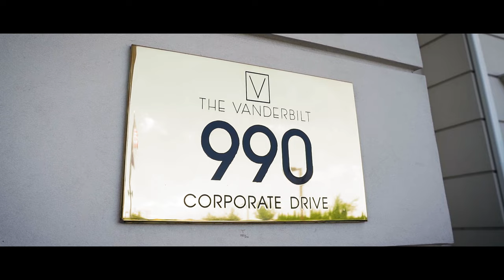WEDDING CINEMATIC VIDEO - SUNG & CRYSTAL [4K] SONY A7III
Captured some beautiful moments for Sung & Crystal on their wedding day.

1st Camera: BRIAN KIM
2nd Camera: SAM PARK
Editor: BRIAN KIM
Assistants: EMILY LIN & JESS LEE
Hair: JESS LEE
Cover photo: @_younjungkim_

Equipment: SONY A7III & DJI AIR 2S

Music: “I Found You / Nilda’s Story” - Benny Blanco, Calvin Harris, & Miguel
“Paradise” - Bazzi

DM to book SUSH (@sushibrian on instagram) to film your wedding ✌🏼